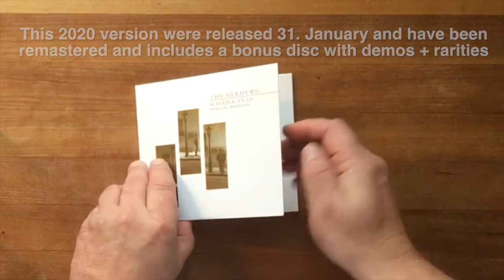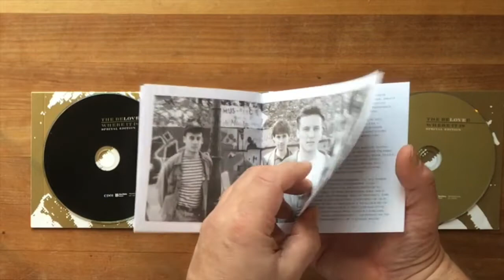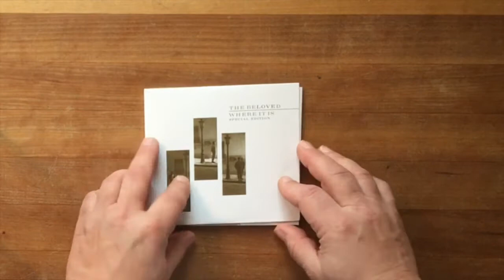UNPACKING: The Beloved - Where It Is (Remastered 2020 reissue)